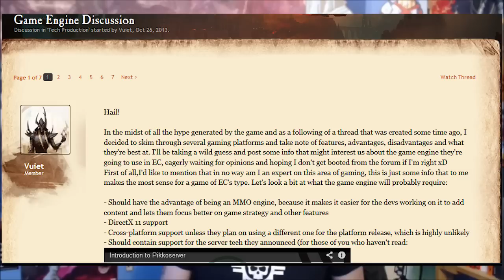The Astronomican (The Eternal Crusade show) Unity game engine!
More on Behaviour online's upcoming MMO, Warhammer 40k Eternal crusade.This time I talk pre-alpha footage and game engines.